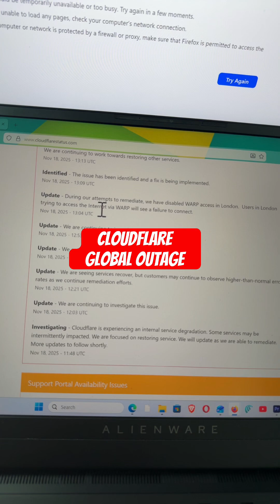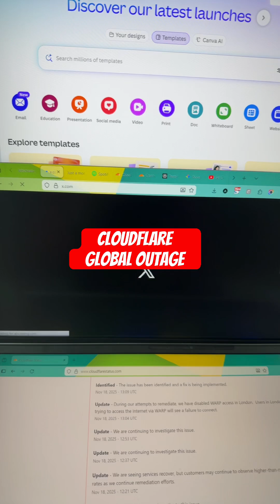Why Cloudflare was down, Global outage💀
Please Unblock Challenges.cloudflare.com To Proceed
Cloudflare had a major internal outage today (Nov 18, ~11:48–14:00 UTC) → HTTP 500 errors everywhere.
Down/hit hard: X/Twitter, ChatGPT, Discord, Spotify, League of Legends/Valorant, Claude, Canva, Crunchyroll, Roblox, AO3 + thousands more. Fixed now, just a bad internal glitch.